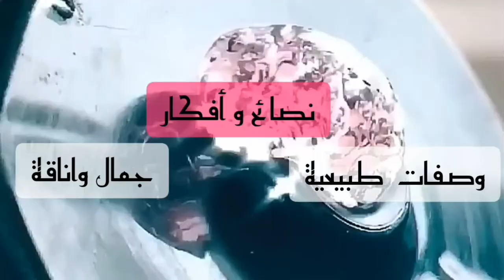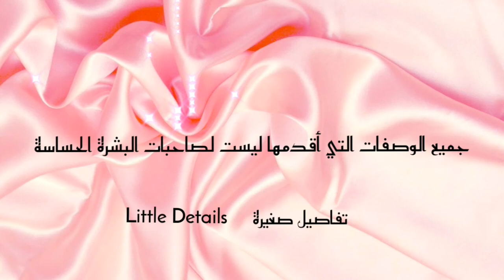مقشر الشفاه بابسط المكونات lip sugar scrub